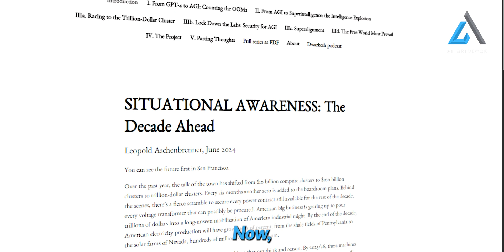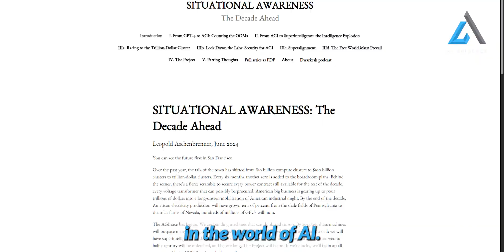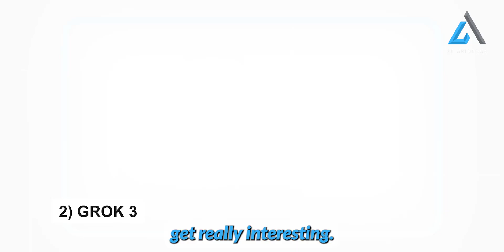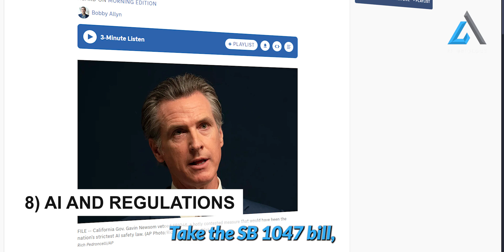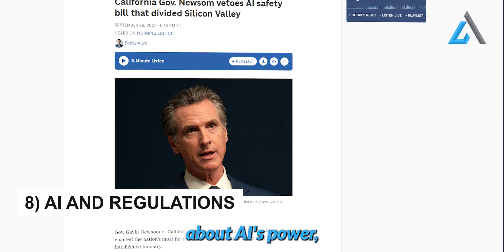2 MINUTES AGO Elon Musk DROPPED A BOMBSHELL ON AI 2025 | Elon Musks "Do NOT Trust Sam Altman"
Elon Musk "Do NOT Trust Sam Altman" SHOCKING INTERVIEW |  Elon Musks Interview Reveals A.I in 2025

2 MINUTES AGO Elon Musk  DROPPED A BOMBSHELL  ON AI 2025   | Elon Musks "Do NOT Trust Sam Altman"

Tesla's 'We, Robot' Event: Everything Revealed in 8 Minutes
Elon Musk (Full Interview)
Elon Musk Puts Optimus to Work at 'We, Robot' Event
Watch Elon Musk Reveal the Tesla Robotaxi, Cybercab
Tesla CEO Elon Musk on Optimus robot: This will be the biggest product ever of any kind
Tesla CEO Elon Musk: The robotaxi has no plug, it just goes over the inductive charger and charges
Tesla Robotaxi Event In 7 Minutes: Elon Musk Unveils Autonomous ‘Cybercabs’, Robovan & Optimus Robot
Elon Musk unveils Tesla's Optimus humanoid helper robots
Tesla CEO Elon Musk unveils self-driving robotaxi
AIGRIDLOCK,
AI GRIDLOCK,
AGI
AI GRIDLOCK
AI News
AI Updates
AI innovation
AI news
AI search
AI search engine
AI technology
AIGRIDLOCK
AI News
AI Updates
AI
AI Model
OpenAI
Strawberry AI
GPT-4
Artificial General Intelligence
AGI
STaR Method
Advanced AI
AI Reasoning
ChatGPT
Tech News
AI Development
Machine Learning
AI Technology
Next-Gen AI
AI Models
OpenAI Updates
Tech Innovation
AI Breakthroughs
Reasoning AI
AI Community
Strawberry
Robotics
Tech
GPT
Intelligence
Innovation
Automation